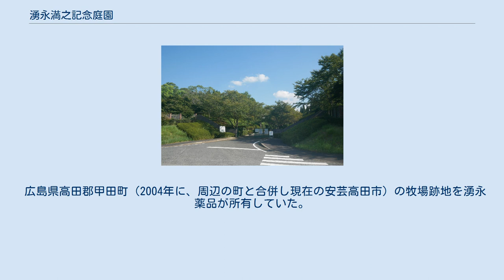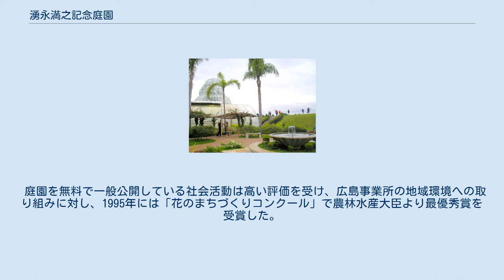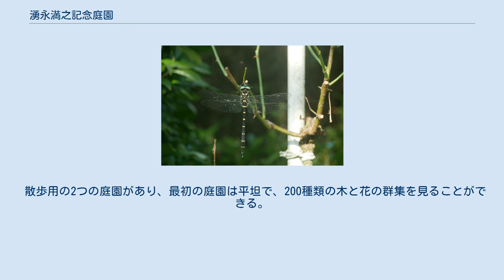湧永満之記念庭園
地図 湧永満之記念庭園（わくながまんじきねんていえん）は、広島県安芸高田市にある植物園。
面積は137,000 m2。
 庭園は3月下旬から11月中旬の間、午前10時から午後5時まで、入園無料で一般公開している。
15名以上の団体は、事前の申し込みが必要である。
 この庭園は湧永製薬の創設者である湧永満之によって企画された。
施工から植栽まで約10年かかり、その間のすべての施工を従業員自身が行った。
 広島県高田郡甲田町（2004年に、周辺の町と合併し現在の安芸高田市）の牧場跡地を湧永薬品が所有していた。
 製薬研究のための原料を提供することに加えて、全従業員のための休憩場所にもなっている。
 庭園内の各所で、バイオテクノロジーの研究、製薬会社のニーズに合った特定の種類の薬用植物の栽培、および改良のための生きた植物材料の供給源として活用されている。
 庭園は1993年に一般公開された。
 庭園を無料で一般公開している社会活動は高い評価を受け、広島事業所の地域環境への取り組みに対し、1995年には「花のまちづくりコンクール」で農林水産大臣より最優秀賞を受賞した。
翌1998年には「緑化推進運動功労賞」で最高位の賞を受賞した。
 日本からの薬用植物（伝統的薬局方、民間療法の製造に使用される植物）および海外からの薬用植物を栽培している。
 また、世界中から集めた432種類のバラを栽培している。
 散歩用の2つの庭園があり、最初の庭園は平坦で、200種類の木と花の群集を見ることができる。
2番目の庭園は円錐形で、一連の滝がある。
藤の花、春にはアヤメ、そして秋には楓が見頃となる。